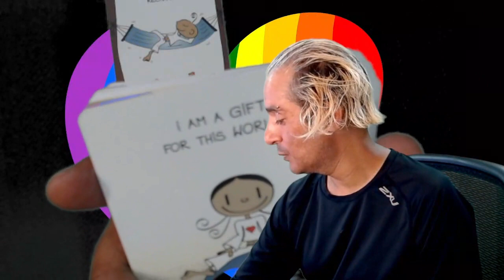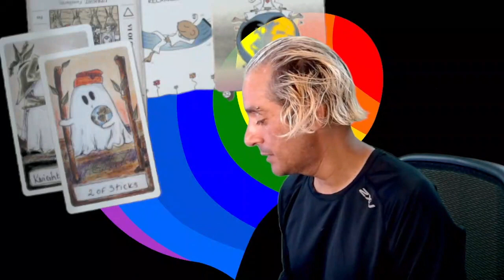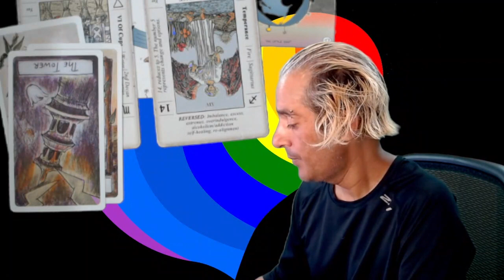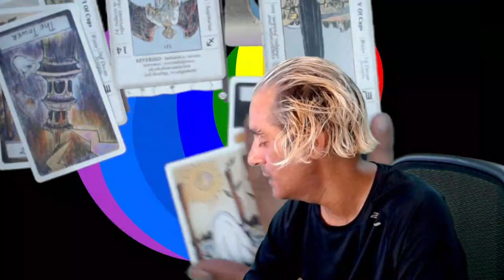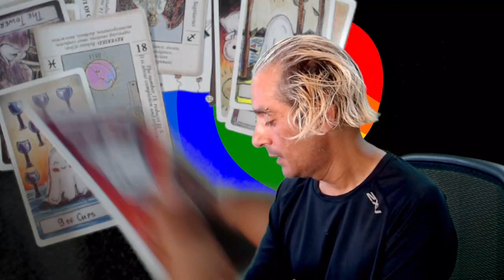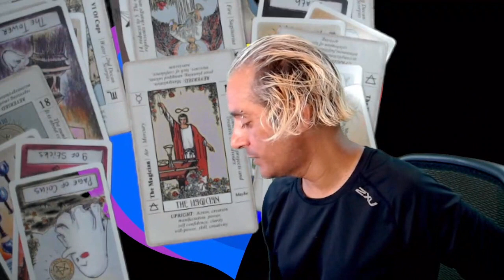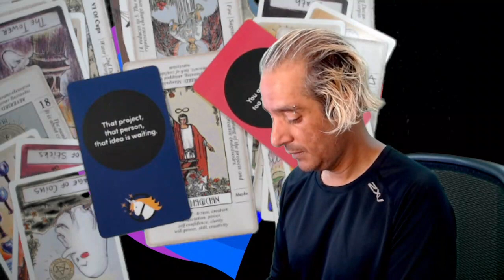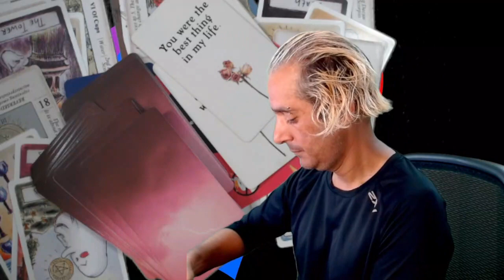Scorpio Tarot Today You never cease to Amaze